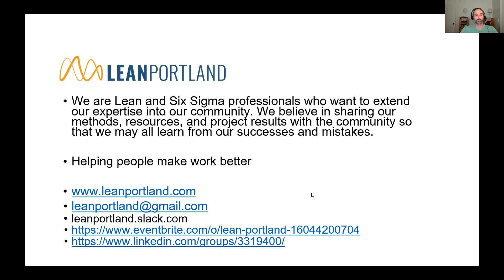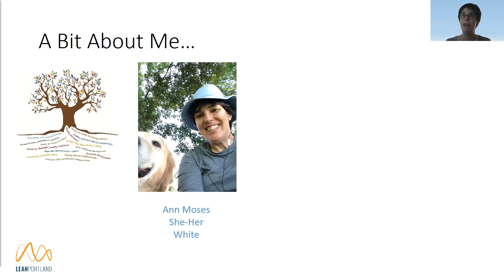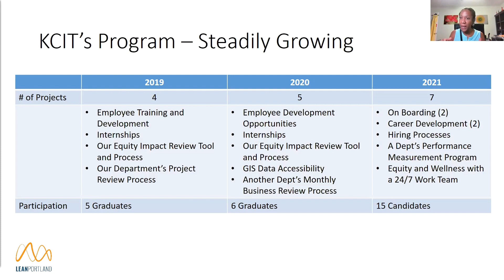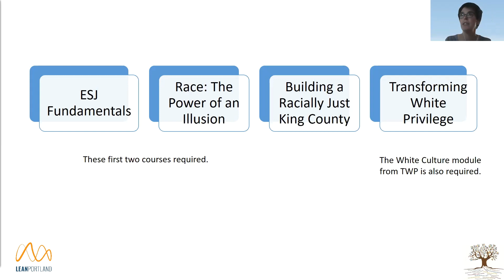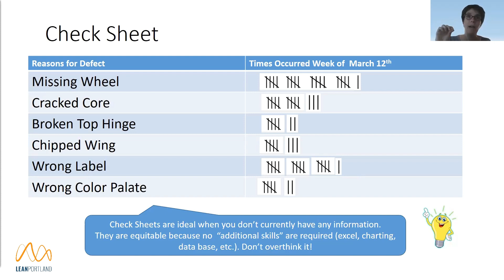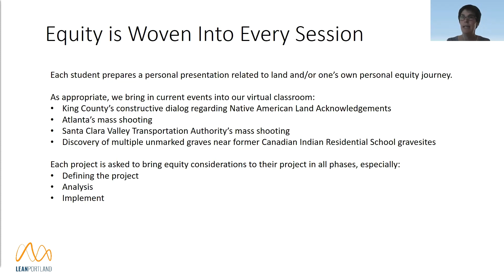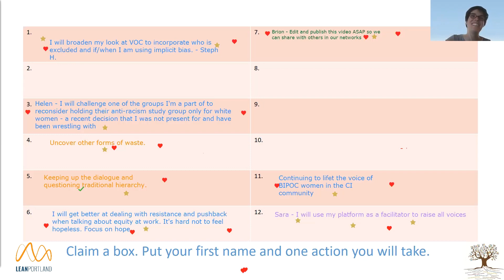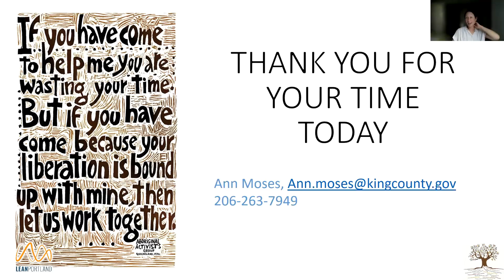Lean Portland Happy Hour: Equity & Social Justice Lean Green Belt Program at King County - Sept 2021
Ann Moses of King County government (in Seattle) talks about a unique lean Green Belt program that integrates Racial Equity and Social Justice. As one of her IT Department’s lead racial equity trainers, when Ann received her lean Black Belt she saw a deep alignment and affinity between lean values and racially equity and social justice values. She partnered with two of her colleagues in King County’s Department of Information Technology to develop a lean green belt program that integrates racial equity. The program is in its third year.

Ann shares the following:

* The natural alignment of lean and racial equity/social justice
* Walk us through some of the key components of the program
* Share examples from participants of how they’ve incorporated equity into their projects
* Dialog about how the program has grown over the past two and a half years
* Answer questions and
* Provide an opportunity for a few folks to attend this year’s virtual graduation (October 22nd)

RESOURCES

"Holding Change" by Adrienne Maree Brown

"Race: The Power of Illusion" (documentary series by California Newsreel, available to stream through many public libraries)

ABOUT US:

Lean Portland is a socially-driven community built organization for both new and experienced continuous improvement professionals. We've been gathering for happy hour since 2012 and every First Tuesday since 2015!